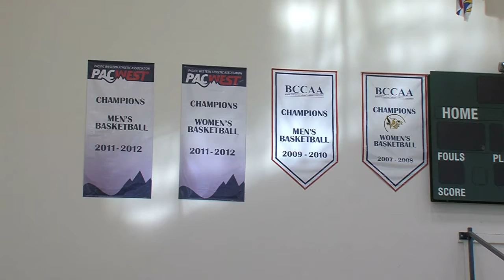UNBC Hosts First CIS Games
The curtain will go up on the first CIS home games for the UNBC basketball teams tomorrow night. These banners remain from their days in the Pacwest league, but the Canadian College banner will go down and the CIS banner will go up. Trinity Western will be the first visitor to the Northern Sports Centre. The T-wolves are hoping for a good crowd, that could help lead them past the Spartans who are a team for the taking.